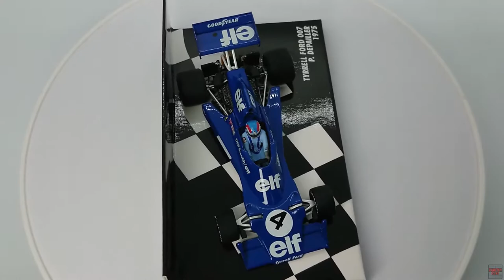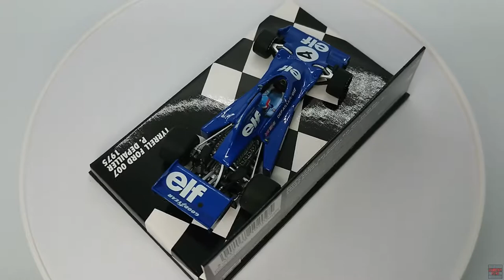Minichamps Tyrrell Ford 007 P. Depailler 1975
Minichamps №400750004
Tyrrell Ford 007
Patrick Depailler 1975